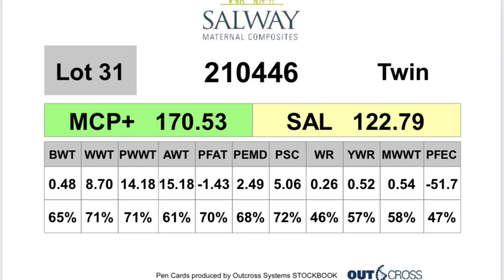Salway lot 31